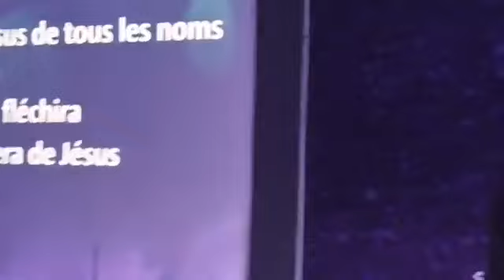LA PRÉSENCE DE DIEU CHASSE LE DIABLE HORS DE TA MAISON | Év. Jacques NKOTO